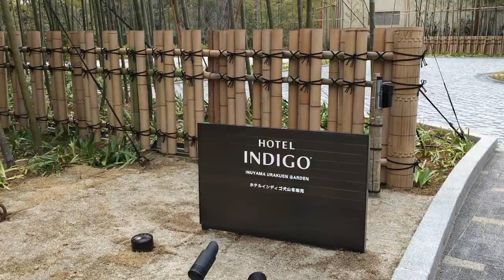Bamboo forest in Japan বাঁশ গাছ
arashiyama bamboo grove
bambooforest Japan sound
bamboo forest japan music
kyoto bamboo forest
sagano bamboo forest
kyoto arashiyama bamboo & kimono forest
indoor bamboo plant care
বাঁশ গাছ স্বপ্নে দেখলে কি হয়
ইন্ডোরে বাঁশ গাছ পরিচর্যা
বাঁশ চাষ
বাঁশ গাছ

In This video inside of Bamboo Forest Video Bamboo Grove original takes sumitratakita place is Inuyama Meiji Mura Village Aichi Japan Arashiyama Bamboo Grove and kimono in Kyoto it's a most popular place.